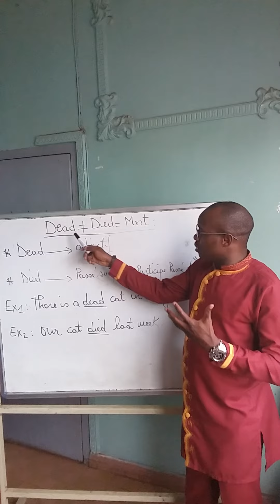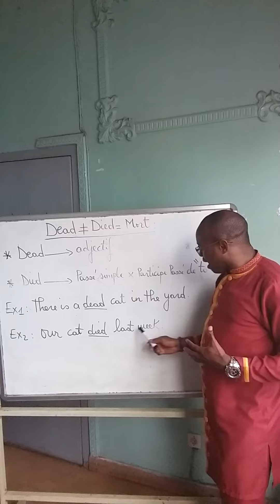DIFFERENCE ENTRE '' dead'' et ''died''